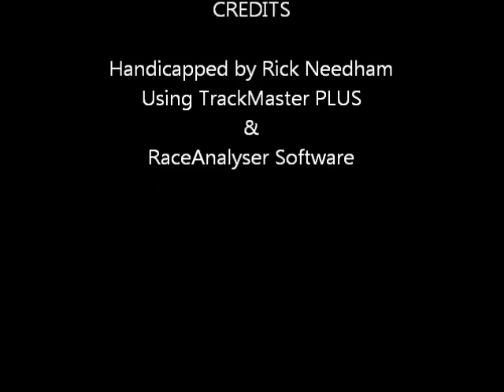mjrtrk0630.wmv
Equibase Winner's Circle - East Coast Racing Report - Thursday June 30, 2011 + bonus longshots from both Canterburg Park & Colonial  Downs